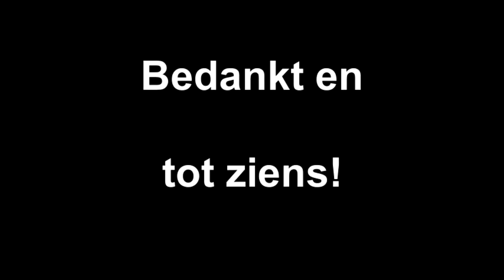Bedankt en tot ziens!